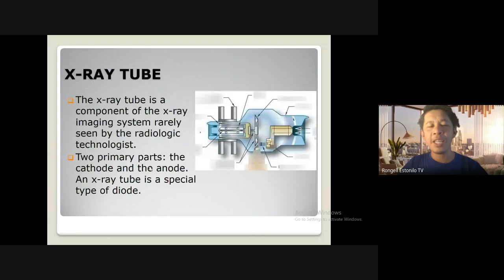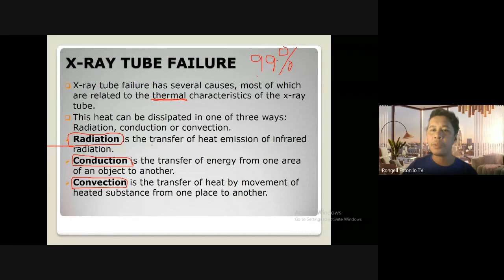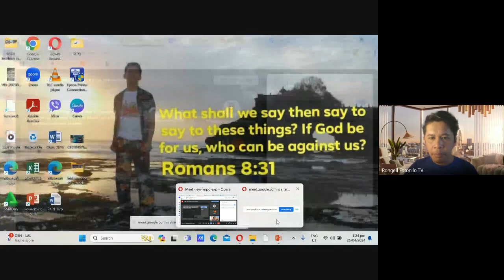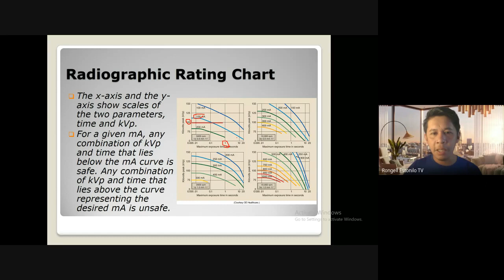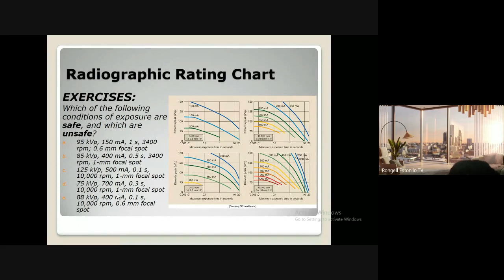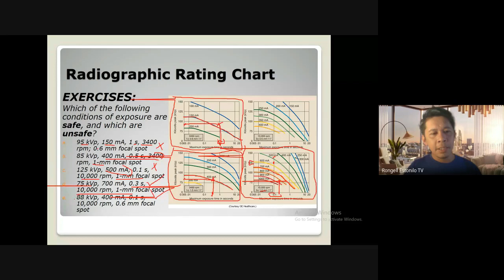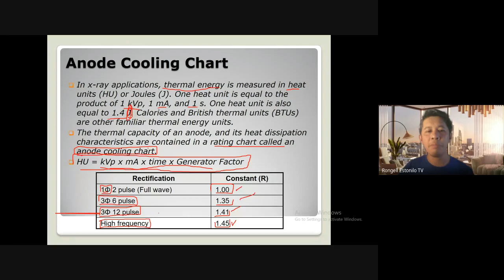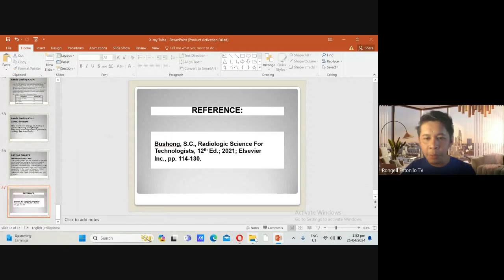Maintenance Online Class BSRT 2a